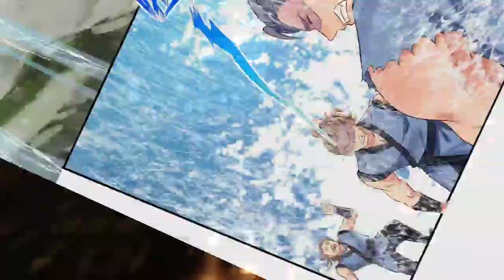Terburu-buru Ke Bawah Air Terjun ™ Miss Nine Doctor Ch 236 Indo ™ Aoi Manhua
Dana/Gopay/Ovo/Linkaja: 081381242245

COPYRIGHT / LICENSING

Miss Nine Doctor Ch 236 Indo
Miss Nine Doctor Ch 236
Manhua Drama
Manhua Romantis
Manhua Kultivasi
Manhua Aksi